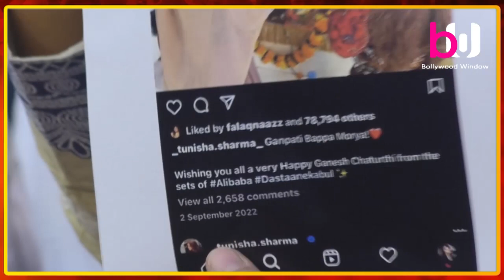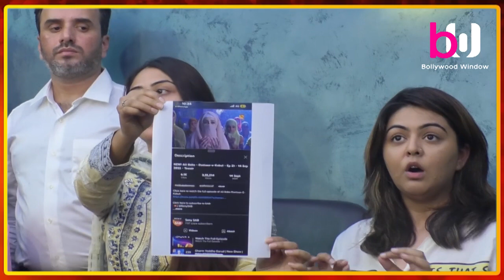Sheezan Khan's Family Press Conference, Sheezan Khan's Lawyer Statement Against Tunisha's Mother